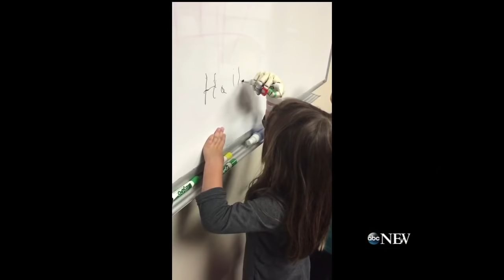Girl with 3-D hand bringing awareness to rare disease with every throw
She is setting to be the first person to throw out the first pitch at all 30 Major League Baseball stadiums.